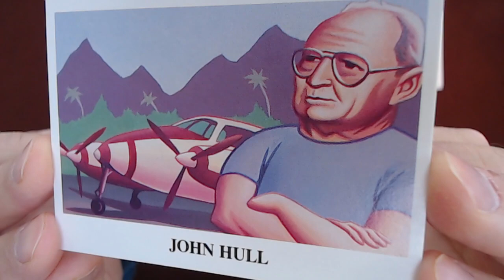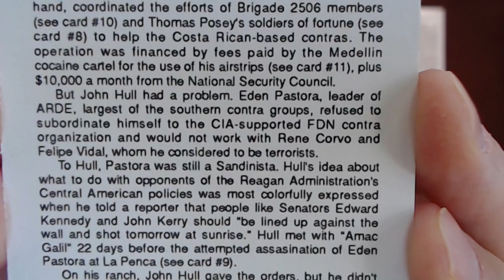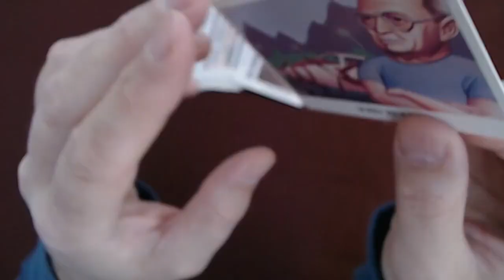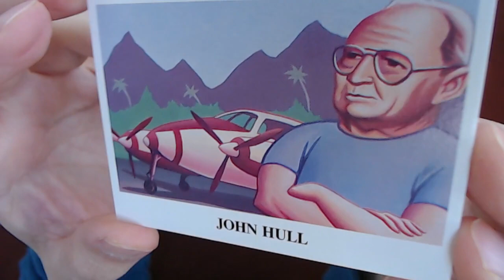Reading “Iran-Contra Scandal" Trading Cards, Card #12: John Hull, CIA Contact [ASMR]